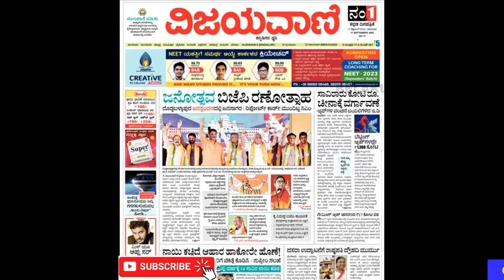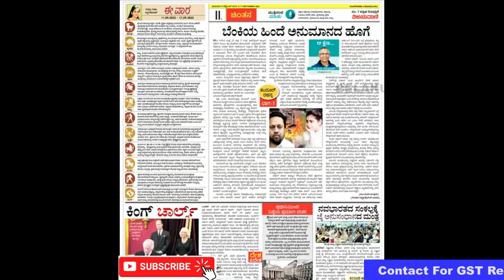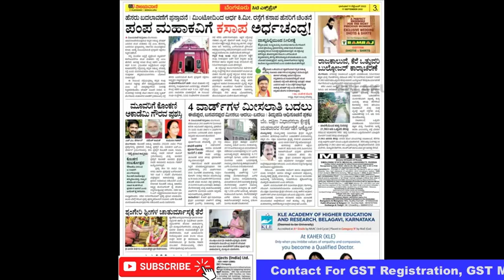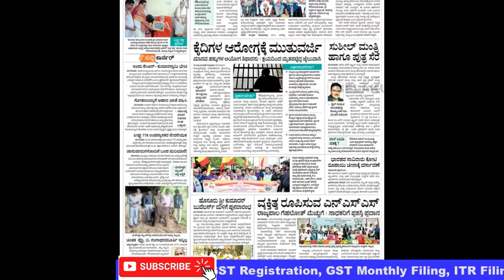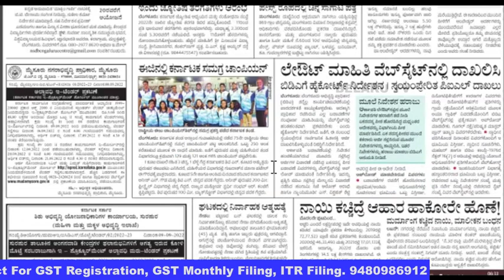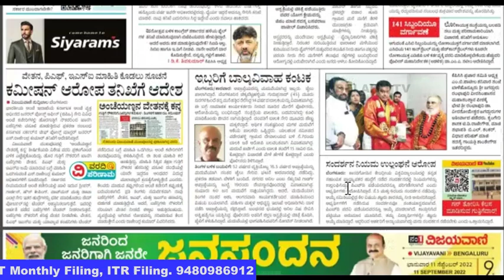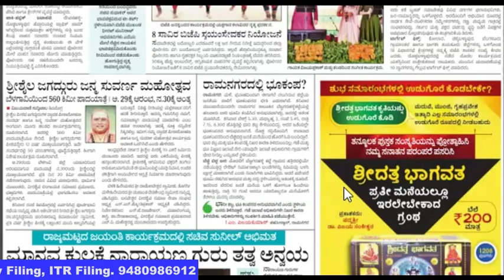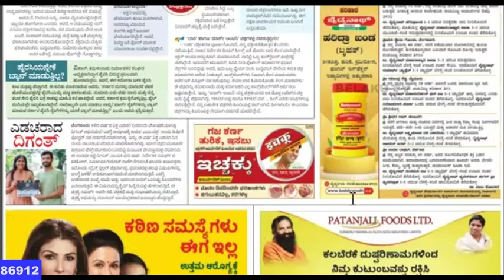VIJAYAVANI (ವಿಜಯವಾಣಿ) KANNADA NEWS PAPER TODAY.. ದಿನಾಂಕ : 11-09-2022.. ಭಾನುವಾರ